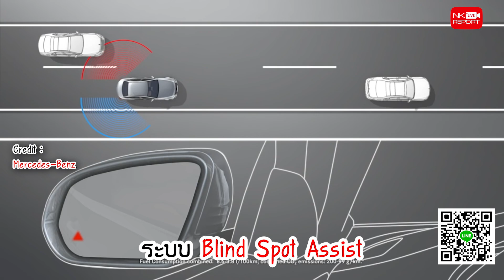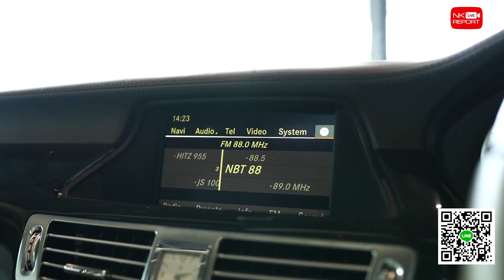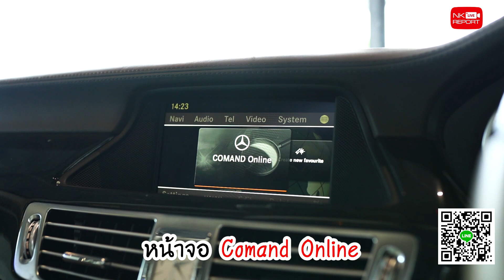สวยจัดหนัก..ออปชั่นจัดเต็ม! 👊🏼 CLS250 AMG วิ่งน้อยกว่านี้ไม่มีอีกแล้ว 17,xxxกม. เพียง 2.29 ล้าน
สวยจัดหนัก..ออปชั่นจัดเต็ม! 👊🏼🤩 CLS250 AMG วิ่งน้อยกว่านี้ไม่มีอีกแล้ว 17,xxx กม. เพียง 2.29 ล้าน (ออปชั่นตัวเต็มออกใหม่ 5 ล้าน) สอบถามข้อมูลเพิ่มเติม ✅✅ Add Line

✅ Model: CLS250 CDI AMG (Code: BC6410)
✅ Option: ชุดแต่ง AMG, Comand Online, Sunroof, Memory Package, Luxury Climate Control, Driving Assistance Package, Night View Assist Plus, Ambient Lighting, Intelligent Light System, ฝาท้ายไฟฟ้า, กล้องหลัง, แม็ก AMG 19"